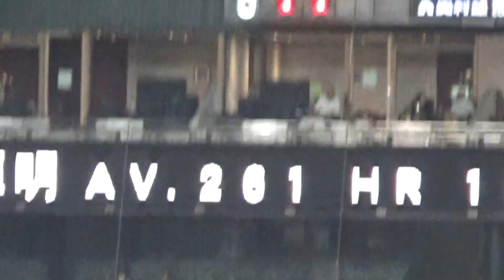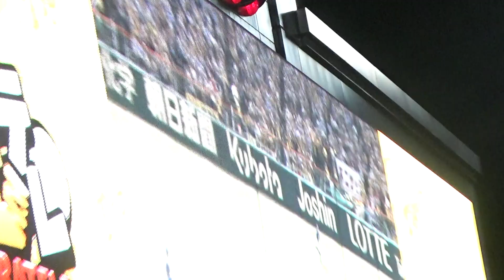６回阪神４点攻撃 佐藤輝明・木浪聖也連続タイムリー２塁打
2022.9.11甲子園球場　阪神vs中日　中日先発勝野投手より